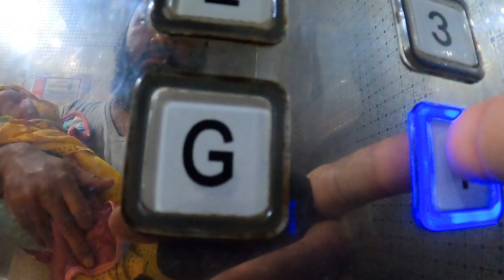আব্দুল্লাহর আজ পঞ্চম দিন [5th Day of my Son Abdullah] 💖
As-Salamu-Alaikum,  السَّلَامُ عَلَيْكُمْ
I am Jabed Iqbal.

আশাকরি আপনাদের কাছে ভিডিওটা ভালো লাগবে। 💐💐💖💖

💚💚ভিডিওর ব্যাপারে কোন পরামর্শ থাকলে অনুগ্রহ করে কমেন্ট বক্সে লিখে জানাবেন💚💚
✔️ ➤  ➤➤ Another Videos of my Channel :➤➤➤➤➤➤
✔️ ➤  ➤➤ CORONA VIRUS / COVIT-19 / LOCKDOWN: VIDEOS➤➤➤➤
এই ভিডিও দেখার জন্য আপনাকে ধন্যবাদ।
Best Regards,

Jabed Iqbal / IQBAL VLOG
جابد إقبال